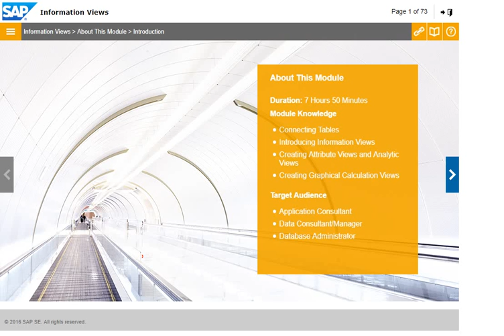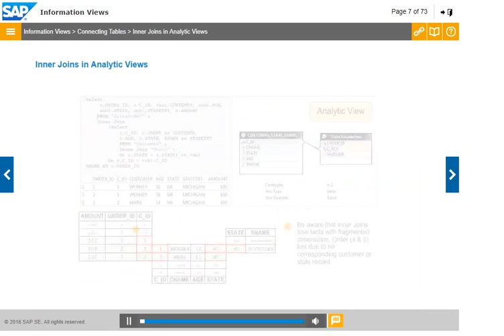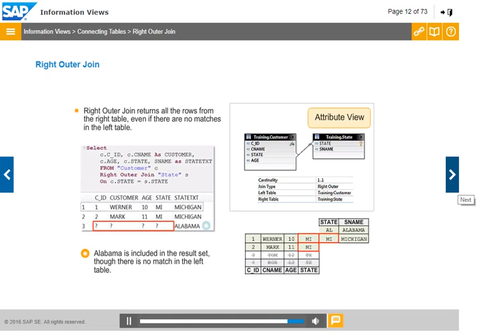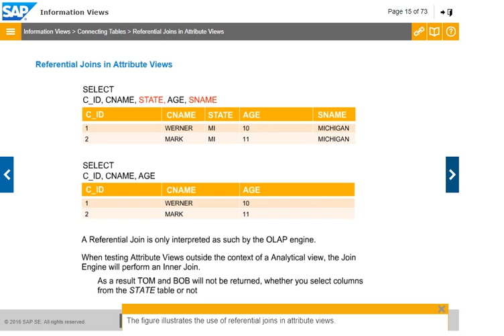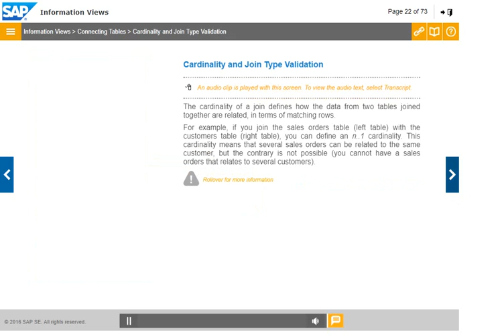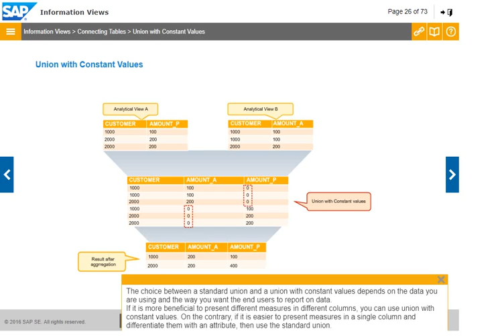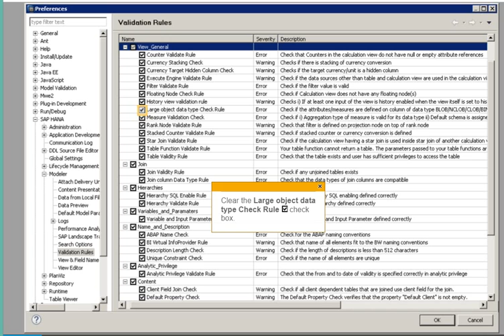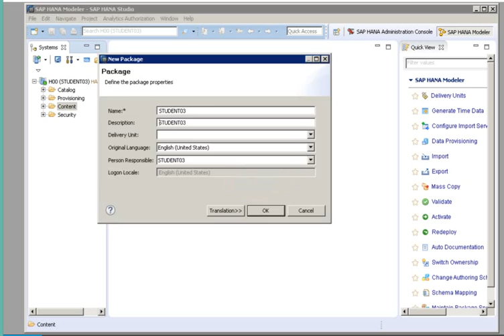SAP HANA Join Types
Join Types:

Inner Join
Left Outer Join
Right Outer Join
Referential Join
Text Join
Temporal Join
Star Join
Spatial Join